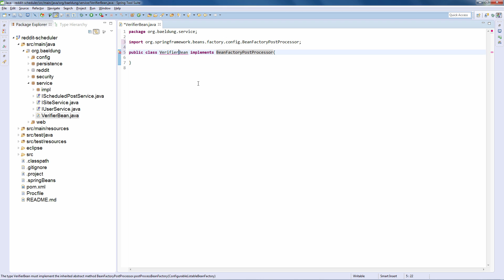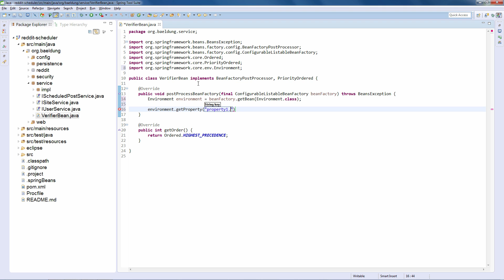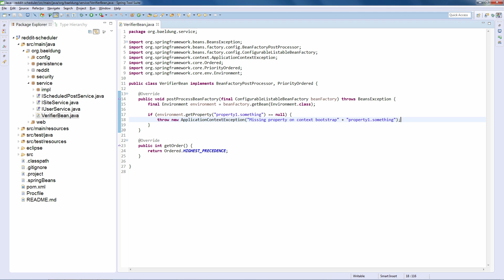Verify If A Spring Application Has Missing Properties On Startup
A simple technique to check for missing properties at the startup of the Spring application and avoid runtime exceptions later on.
Note that, beyond implementing the verifier, you also need to define it as a bean in the Spring context.

When the Spring application starts up, hook into the bootstrap process and verify that all properties required to run the application are set up and configured the way it should be.
If any of these properties are missing -Fail Fast.

Update: if you're using Spring Boot 1.5+, in conjunction with @ConfigurationProperties for properties - validation is now supported out of the box